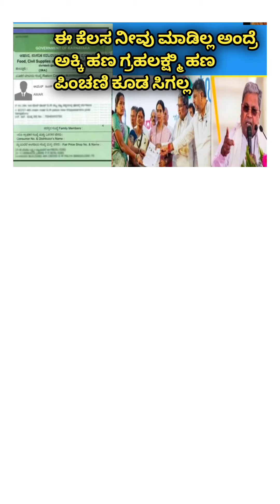ದಯವಿಟ್ಟು ಕೆಲಸ ಮಾಡಿ ಸರ್ಕಾರದ ಸರ್ಕಾರದ ಹಣ ಸಿಗುತ್ತೆ, ಇಲ್ಲಾಂದ್ರೆ ಸಿಗಲ್ಲ